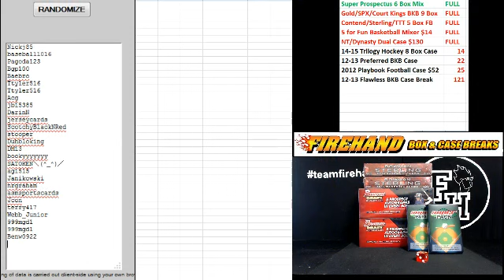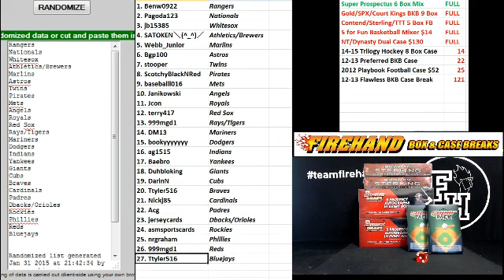Team Draw Results ~ Super Prospectus Baseball 6 Box Mixer Break #1 ~ 1/31/15